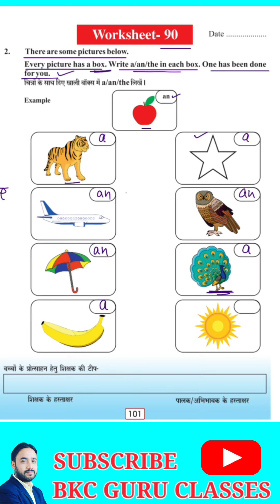90,Grade 6 to 8 उमंग समूह English Worksheet No 90 अंग्रेजी दक्षता उन्नयन कक्षा 6th to 8th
90,Grade 6 to 8 उमंग समूह English Worksheet No 90 अंग्रेजी दक्षता उन्नयन कक्षा 6th to 8th @BKCGURU